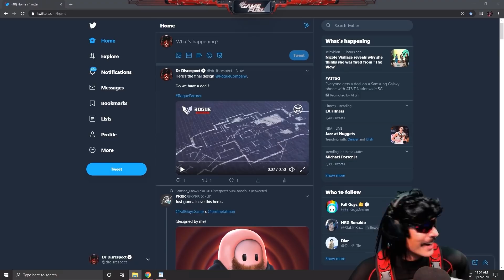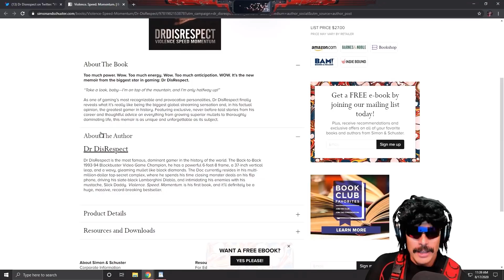DrDisrespect wrote a book about his LIFE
Doc is working with the biggest book publisher in the WORLD!

0:00 Intro
0:18 Warzone Montage (Alleyways Remix)
3:17 Funny Warzone moments
3:50 Doc reacts to fan art
4:08 Talking about Rogue Company map
6:11 Talking about Drdisrespect Memoir / Book
7:02 Credits
7:05 End credits clip